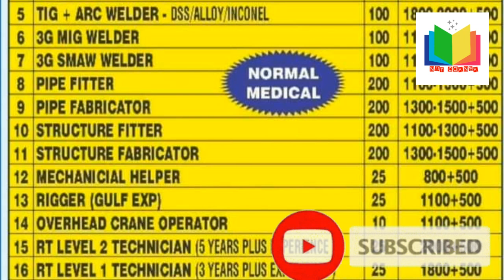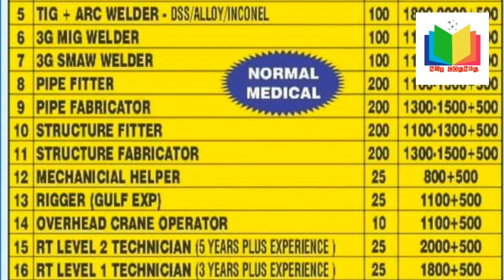NDT TECHNICIANS# RT # PWHT#WELDER# FITTER#RIGER# ABUDHABI#